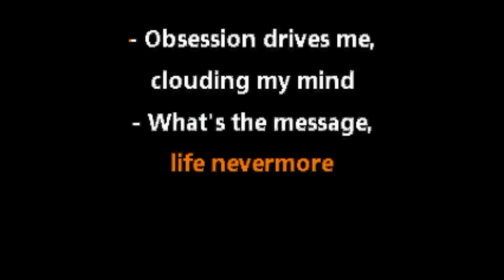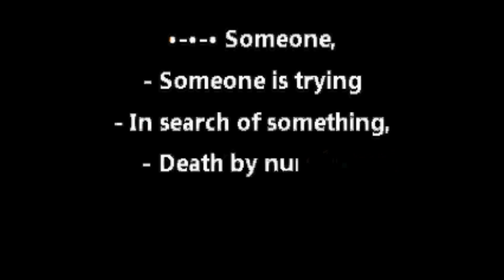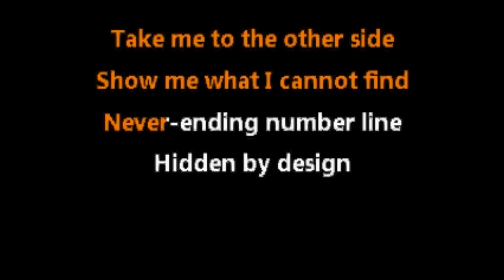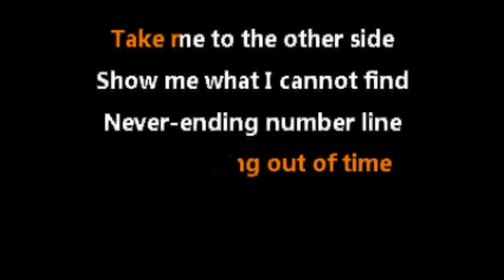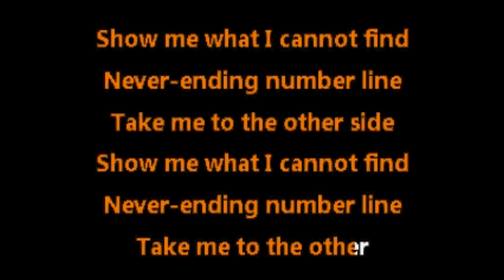Dream Theater • Room 137 (CC) [Karaoke Instrumental Lyrics]